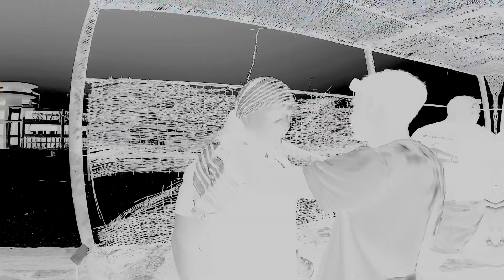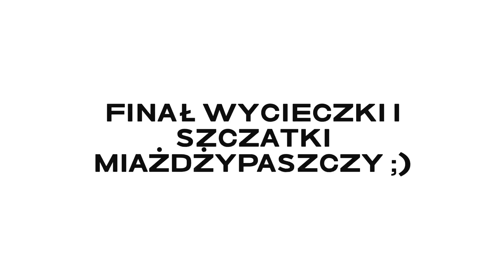Quady w Akassia Swiss Resort, Marsa Alam, Safari Quad po pustyni, Egipt, Egypt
Egypt.
Poranna przejażdżka quadami po pustyni w pobliżu hotelu Akassia Swiss Resort w Marsa Alam. 3h super wrażeń w porannym słońcu w środku sierpnia, przy temperaturze 38 stopni i przyjemnym wietrze 😍

Miejsce wyjazdu, teren hotelu Akassia Swiss Resort, tuż po prawej za restauracją nadmorską. Wycieczka wykupiona na terenie hotelu. 1 wycieczka to jedna grupa znajomych. U nas były 4 quady plus 2 przewodników.